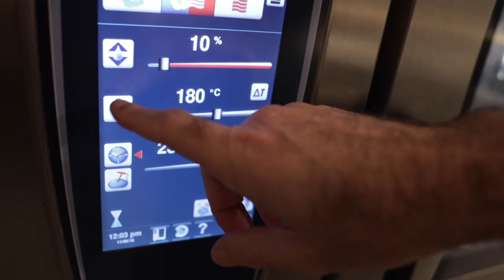Ernest Iaccarino Vesuvio di Rigatoni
A showstopper of a recipe from two Michelin starred chef Ernesto Iaccarino of Don Alfonso 1890